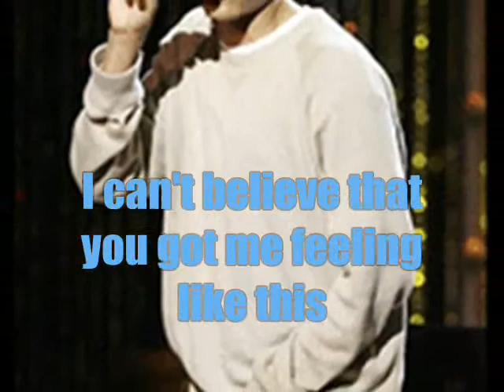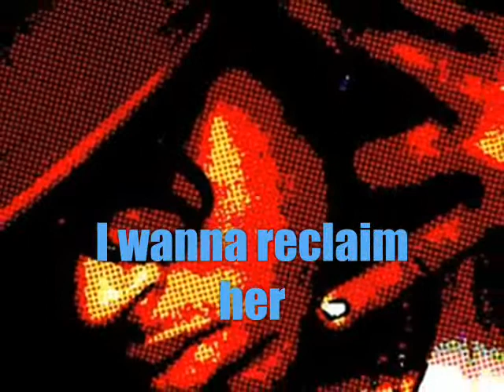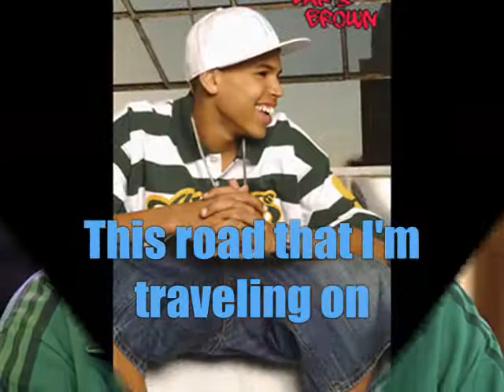Chris Brown-You (w/ Lyrics)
requested by quira123
comment.rate.fav =]]
SOme lyrics maybe slow. I had a hard time..